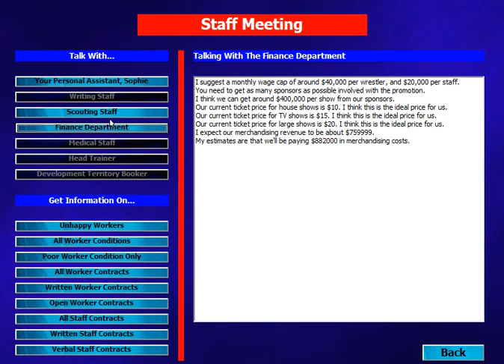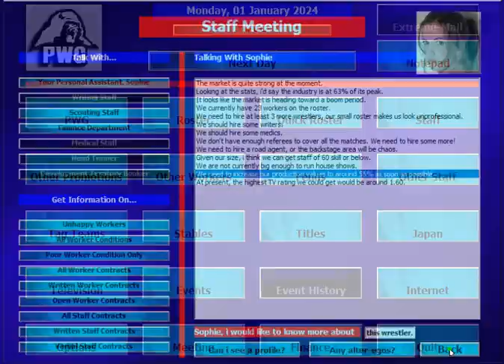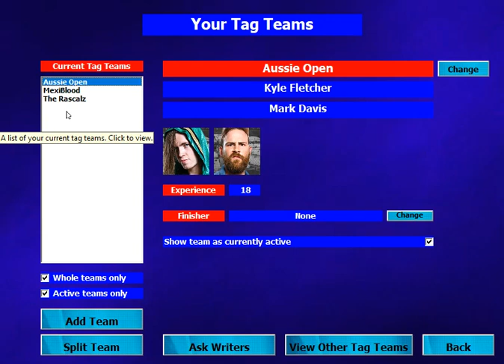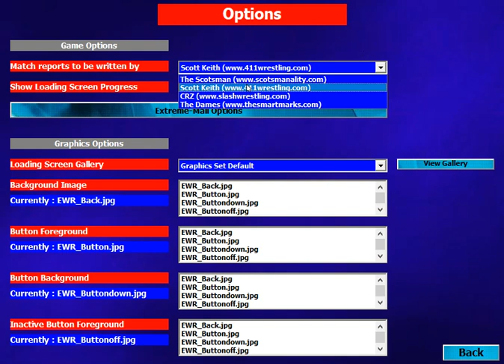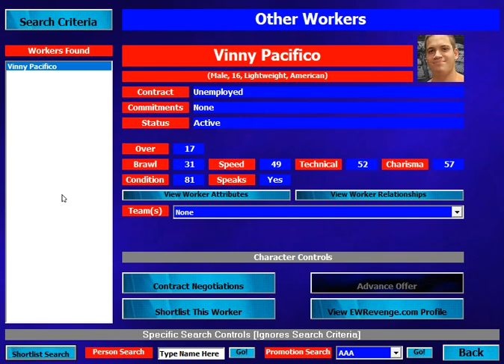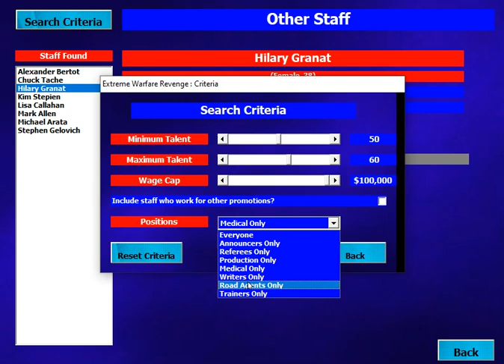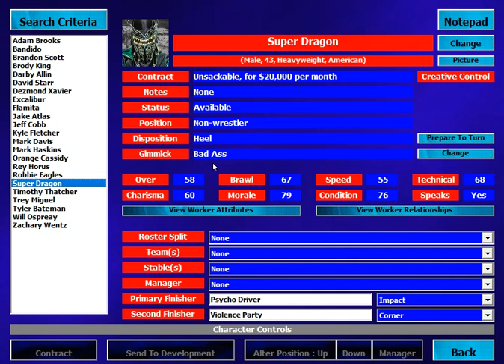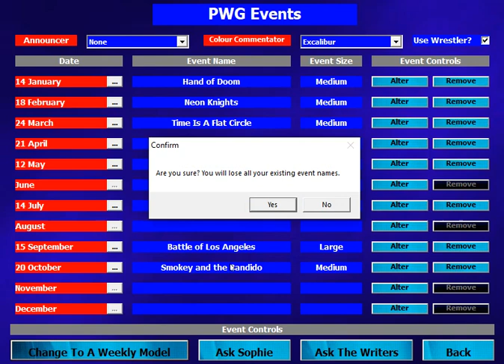Extreme Warfare Revenge 4 - PWG Ep 2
This is the second episode of a new series where I will be booking a calendar years worth of shows for PWG.

In this second episode I still actually don't do any booking, instead I go through the various aspects of the game talking through how the game works and setting up the promotion ready for the first show.